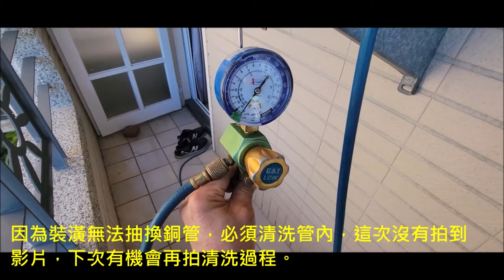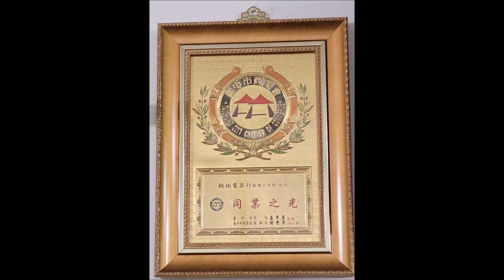日立變頻冷暖分離式冷氣機舊換新｜RAC RAS／28HK1 HQK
deming510526.pixnet.net
（04）22920201
配合裝潢、房子整修，出租套房、分離式冷氣機拆機、移機、施工、安裝、變頻窗型冷氣機 買賣、冷氣為什麼不冷修理、清洗保養、冷氣為什麼不冷、會漏水、為什麼會臭 冷媒漏、抓漏、充灌冷媒。日立變頻冷暖分離式冷氣機